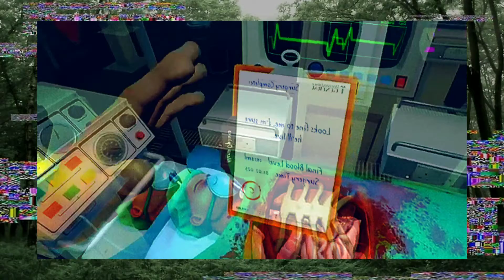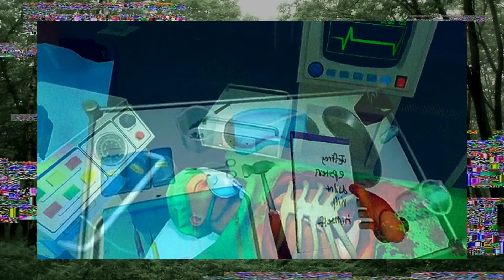JUXTOWN BOYS (Atlas and Onarres) minimix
A few tracks off the new project.